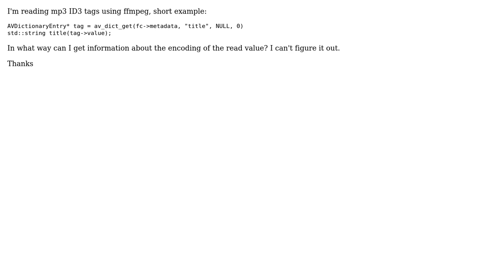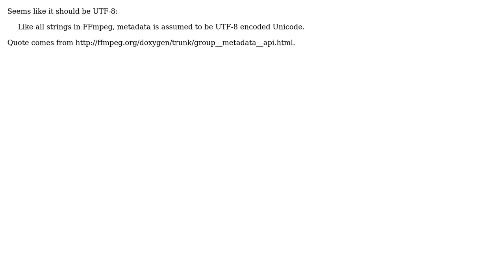Encoding and reading ID3 tags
With thanks & praise to God, and with thanks to the many people who have made this project possible! You are responsible for your own actions.